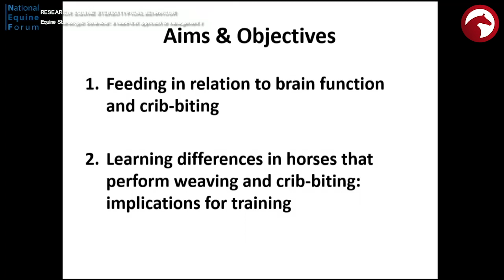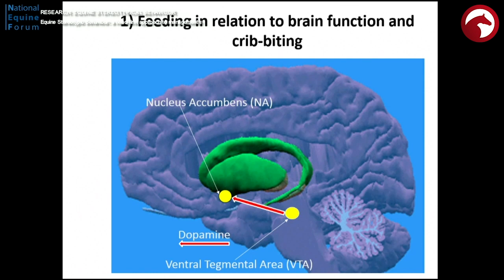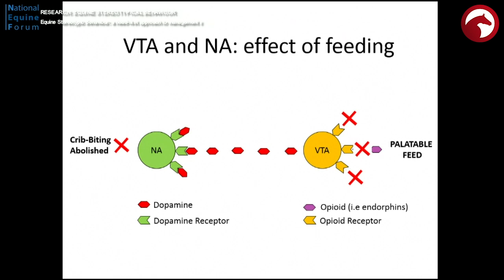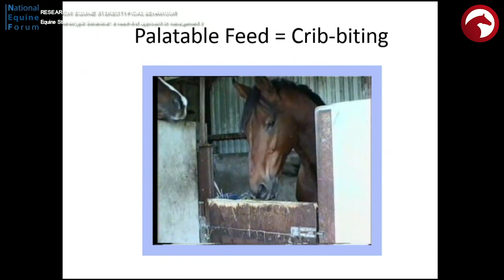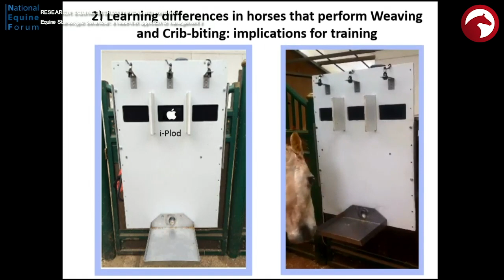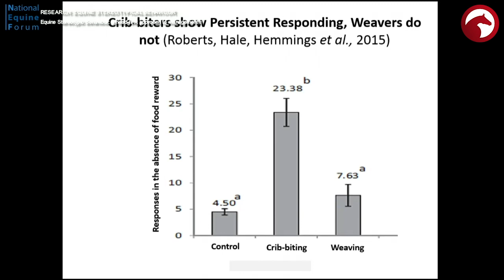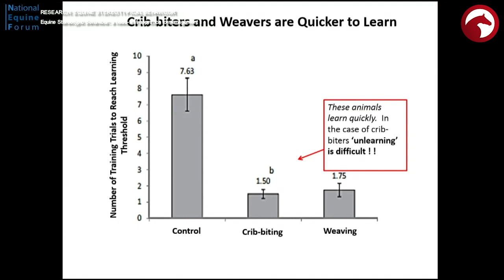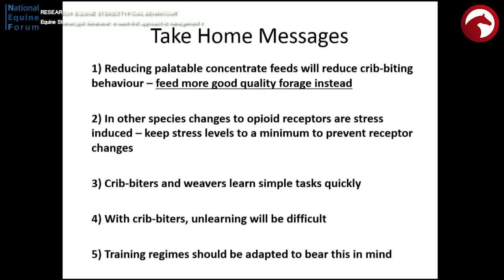NEF19 16 Equine Stereotypic Behaviour: a head-first approach to training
27th National Equine Forum 2019

RESEARCH: EQUINE STEREOTYPICAL BEHAVIOUR: Equine Stereotypic  Behaviour: a head-first approach to training

Dr Andrew Hemmings, Head of School - Equine Management & Science, Royal Agricultural University